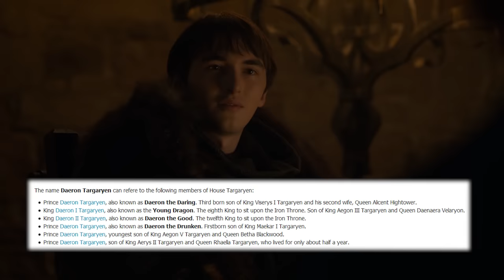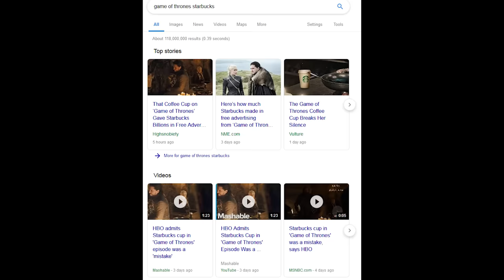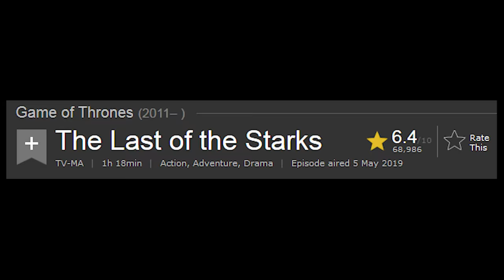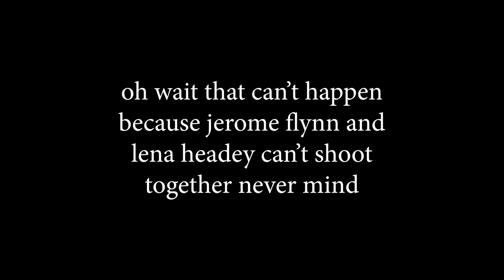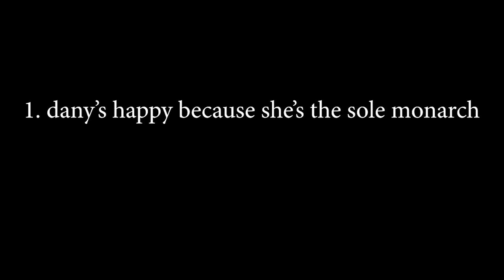The Last of the Starks | Game of Thrones Pisstake (Season 8 Episode 4)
imagine caring about this story lmao

fellas i'm running out of piss, send help, send urine